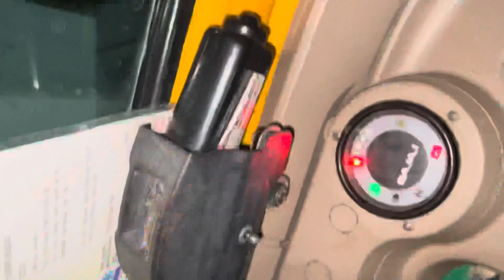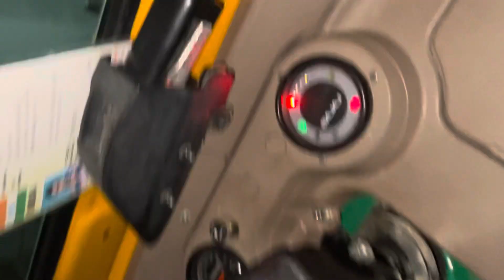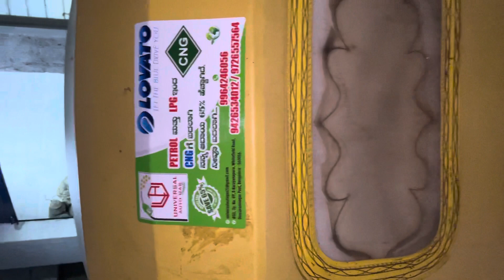Cng ಆಟೋರಿಕ್ಷಾ Galu Best Kit Fitting Milage 40to50to60Km Kannada Lovato Bangalor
📵❌❌ ಹೆಚ್ಚರಿಕೆ Warning Dont Contact This Mobile ನಂಬರ್ 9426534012 ❌❌🙏

UAG1️⃣ Map Link

Address
B Narayanpura
Mahadevapura B-16
Before: Finix Mall
YAMAHA Back
Opp: Indian oil CNG Pump
Behind: SKG Kalyana Mantapa

UAG2️⃣ Map Link

Address
Nagarabhavi Old Ring Road
Opp PVP School GyanagangaNagara

Manufacture Warranty 1/2Year
(Best CNG Kits Made in Italy Now Till Product Import From Italy )

Payment Options…
Cash
UPI
PhonePe
Google Pay
Bajaj Card EMI

Cash No EMI
No Hand Loan